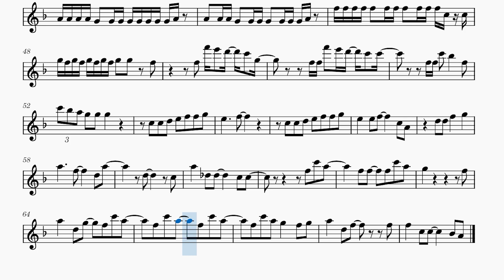HUH YUNJIN | LOVE YOU TWICE SHEET MUSIC (ALL INSTRUMENTS)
Sheet Music for Huh Yunjin’s Love You Twice

Because I offer sheet music for free I have no way of profiting, If I've given you more than $3 worth of value please consider donating
if not it's all g :):)